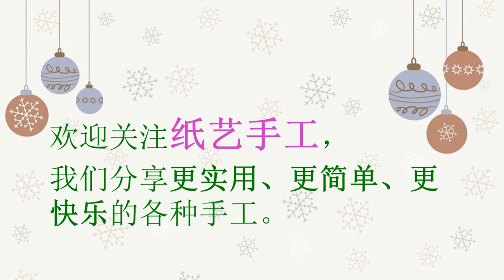origami paper bottle-super easy origami